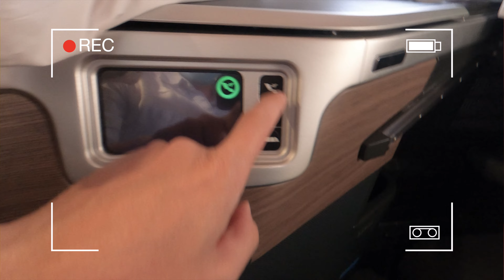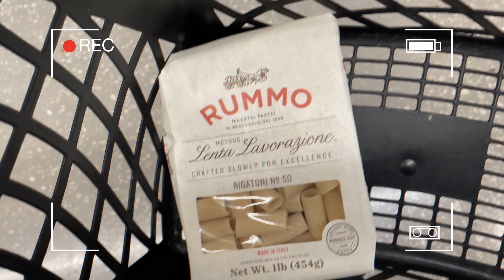Un altro video SPECIALE! (almeno per me) 100 e 1000.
Secondo video speciale. Dopo i Primi 50 video ecco i primi 100 video ma questa volta parlo anche del mio percorso e del numero degli iscritti.